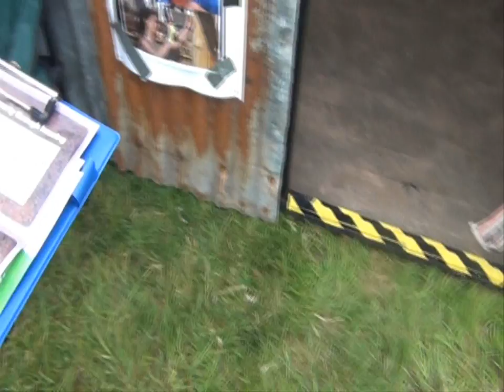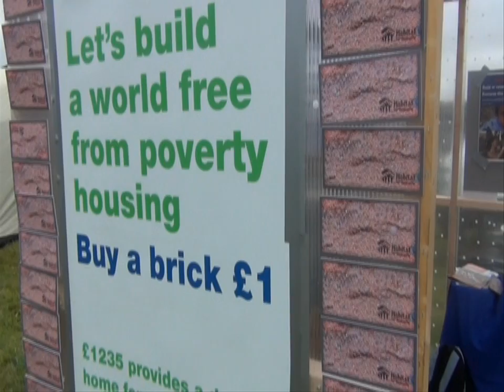Habitat For Humanity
TeamJESUS with Habitat For Humanity at Big Church Day Out 2011